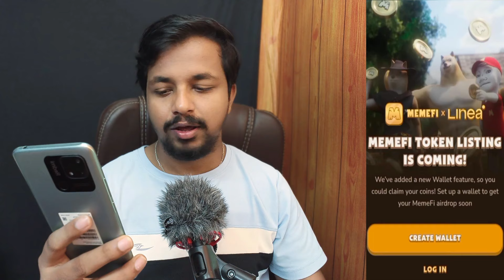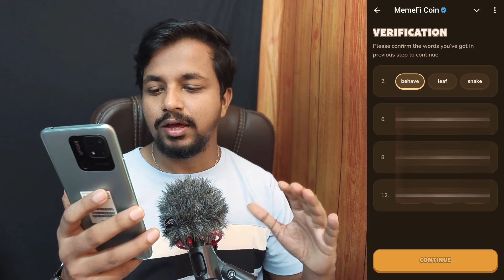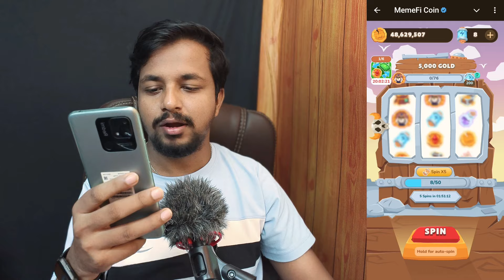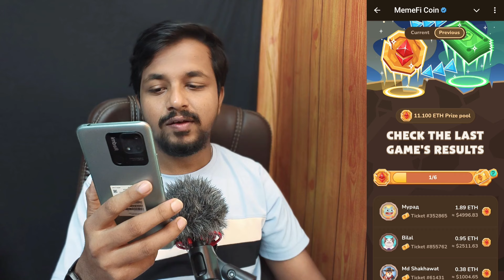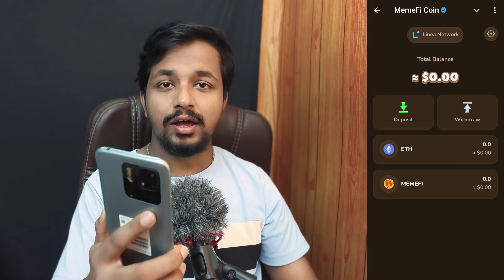how to join memefi giveaway and check result in kannada | memefi wallet connect| memefi coin kannada